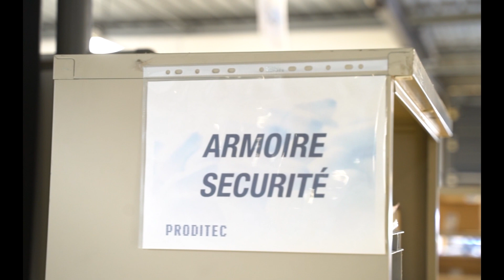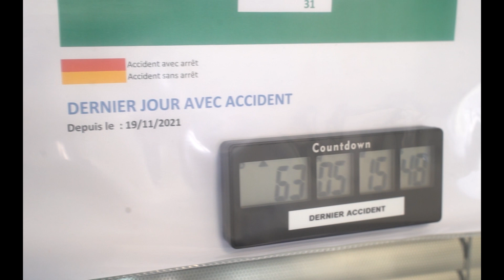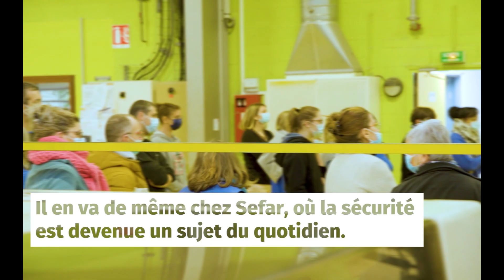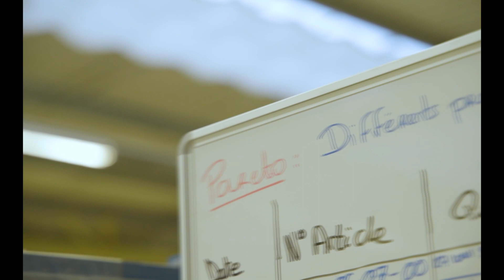Episode n°10 : la sécurité des collaborateurs, première priorité du lean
Préjugé n°10 : le lean, ça crée de la pression sur les gens !
Et si la sécurité était le premier pas dans le lean ?